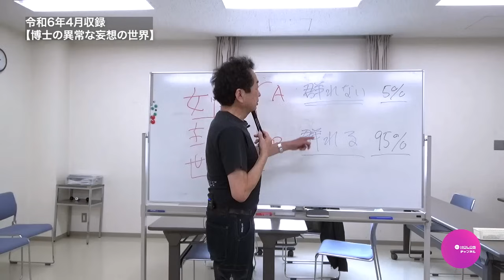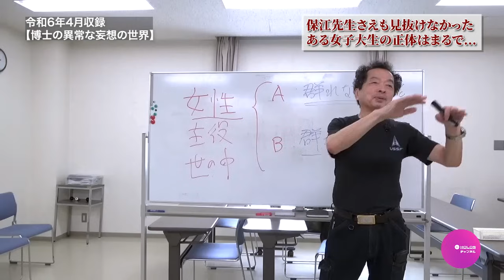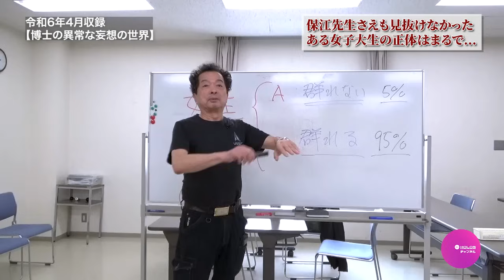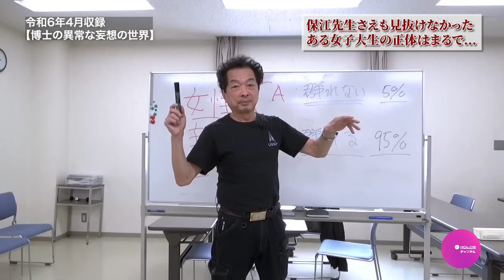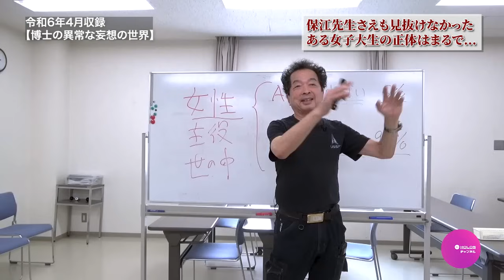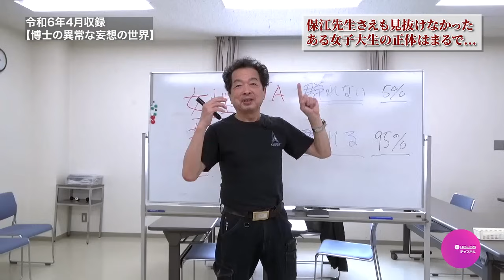日本女性が活躍する社会【保江邦夫先生の宇宙学勉強会＠4月収録】第3話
毎月開催【保江邦夫先生の宇宙学勉強会】の短編を毎週（月）（金）に配信中！

内容：シリーズ「博士の異常な妄想の世界」
2024年4月収録の［03］ショート配信☆彡

次回［04］をお楽しみに！

〜HOLOSチャンネルメンバーシップ受付中〜
保江邦夫先生公認『HOLOSチャンネル』ではメンバーシップ受付中！絶対損をしない超豪華特典は以下のとおり！！

◆   HOLOS企画の講演会/特別講演の【先行予約＆メンバー割引】で受付！
◆【保江邦夫先生の宇宙学勉強会】全編（前編・後編）部分字幕付き
◆【茶坊主先生×保江先生の宇宙会議】全編（前編・後編）部分字幕付き
◆【保江先生の対談講演】〜龍使い江島直子さん〜全編（前編・後編）部分字幕付き
◆その他、HOLOS企画の講演会の全て（前編・後編）部分字幕付き
◆麻布の茶坊主さんの瞑想レクチャーシリーズ
　（遠くにお住まいの方もzoomで参加して頂けます！）
◆保江先生宇宙学への質問をメールにて受付。
　（先生からの直接お返事して頂いたものを配信）

※講演会は宇宙学勉強会5,000円、宇宙会議8800円〜9,800円のご参加費で開催しております。講演会最後、2ヶ月後には上記全てが閲覧できるという超お得な内容です☆彡

～宇宙学勉強会 in 横浜～
毎月開催！随時受付中

是非、ご来場の上聴講ください！
保江邦夫先生の波動を直接感じることが出来ます！！